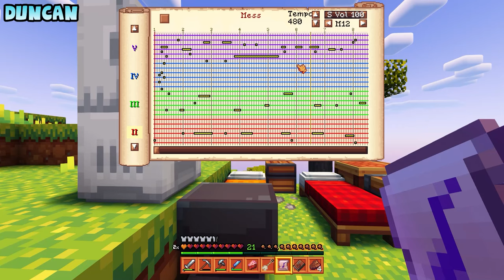The Worst Bard in MINECRAFT BIG CHAD GUYS #3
Minecraft Big Chad Guys! We head into the mines to collect some diamonds and setup a base, but we're a bit confused by all of these other things going around pretending to be Pokemon...

Mailbox:
The Yogscast
4th Floor - King William House
13 Queen Square
Bristol
BS1 4NT